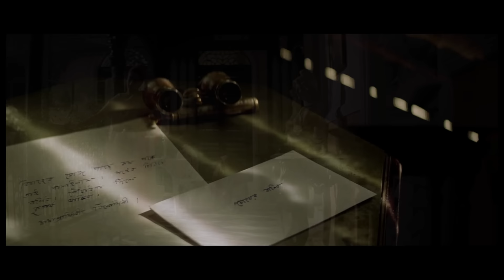Chokher Bali (2003) Movie Explained In Hindi/Urdu | हिन्दी | Movies Tribe | Rabindranath Tagore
Movie Name: - Chokher Bali: A Passion Play (2003)
Director: - Rituparno Ghosh
Based on Rabindranath Tagore Novel